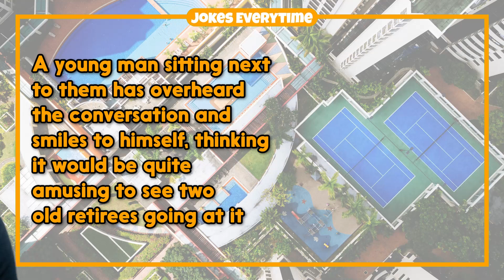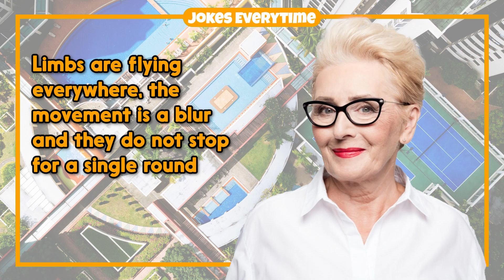Funny Joke – Old Lady and Old Man Talk Naughty Acts In a Cafe | Jokes EveryTime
0:00 - Intro
0:06 - The Joke
2:00 - More Jokes